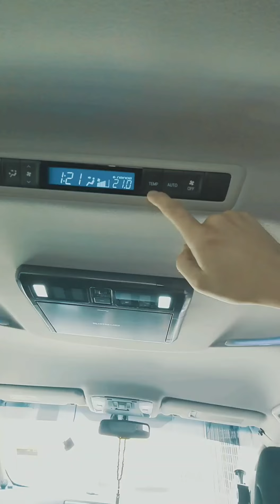TOYOTA | LEXUS AirCond Not Cold ( SERVO MOTOR) ALPHARD AGH30 | VELLFIRE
⚠️AIR COLD ONE SIDE COLD  THE OTHERSIDE  SITE IS HOT AIR
✅TOYOTA AGH30 AIR-COND SERVO MOTOR MALFUNCTION

One common issue faced by Toyota Alphard AGH30 owners is the malfunction of the air conditioning servo motor. This servo motor is responsible for controlling the flow of cold air into the car, and when it malfunctions, it can lead to problems in the car's cooling system.
Some symptoms that can be identified when the air conditioning servo motor is damaged include:

Cold air not coming out or coming out slowly from the air conditioning vents, even when the air conditioning is set to full power.

Cold air coming out only from one or two air vents and not distributing evenly throughout the car.

Inconsistent and fluctuating temperatures inside the car, even when the temperature is set to a specific level.

If you experience issues like the ones mentioned above, it is essential to take your car to an experienced service center for inspection and repair. MD AUTO Toyota Lexus specialists in Malaysia can help you resolve the servo motor issues in your Toyota Alphard AGH30 quickly and professionally

WELCOME TO TOYOTA LEXUS SPECIALIST MALAYSIA
MD AUTO MARKETING SDN BHD